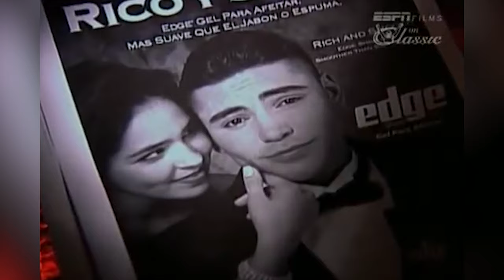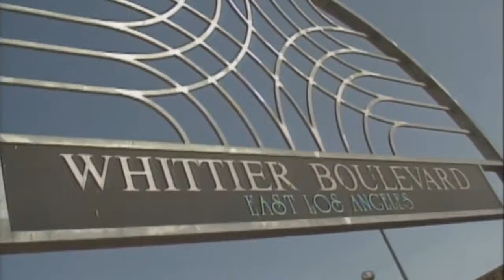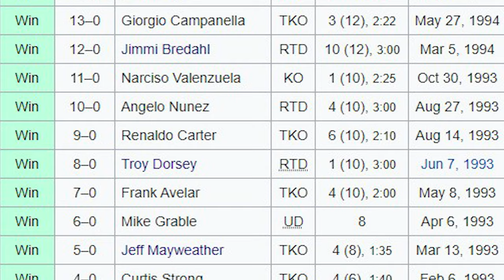Oscar De La Hoya: His Full Story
In this episode we take a look at Oscar De La Hoya's career and a few of his most memorable moments. A career that started winning gold in the Olympics to ultimately becoming the highest earning boxer of his era. Love him or hate him Oscar left a mark on the sport that very few can replicate. His record is filled with hall of fames fighters like Julio Cesar Chavez, Felix Trinidad, Floyd Mayweather, Bernard Hopkins, and Fernando Vargas. Anyways, hope you guys enjoyed it!

Music Credits;